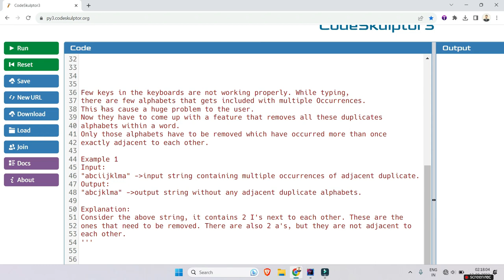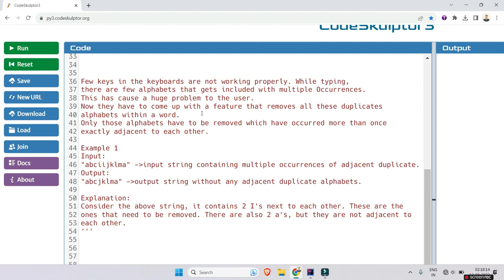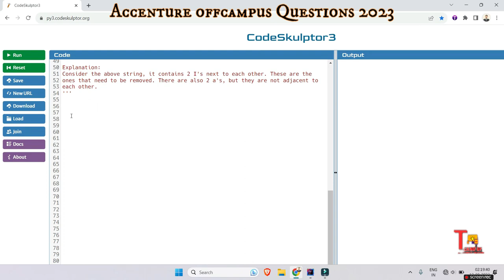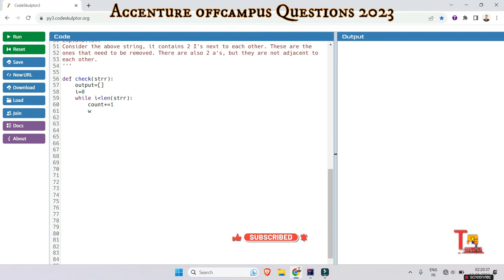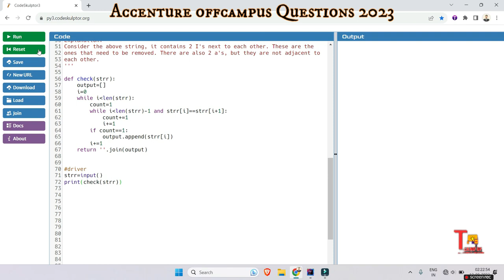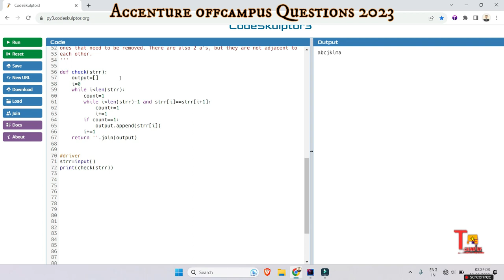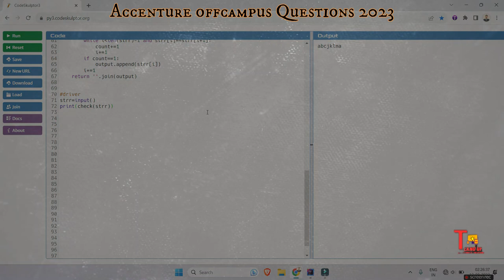12 August :- Accenture Assessment test 2023 || Accenture today coding questions & answers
29th June first Slot :- Accenture Assessment test 2023 || Accenture today coding questions & answers

In this video, we will be covering everything you need to know about the Accenture Assessment Test 2023. 💼💡 Whether you're preparing for Accenture's coding questions, communication assessment, or interview, we've got you covered with comprehensive answers and solutions. 📚🔍

☕💻 We will also delve into Accenture's previous year question paper and mock tests for a better understanding of what to expect in the upcoming assessments. 📝📈

Are you aiming to become a Packaged App Development Associate at Accenture? We have you in mind! Our channel features valuable insights and tips to excel in the Accenture basic programming solution and the Java test questions and answers. 💼🎯

🤝🔔 Let's embark on this learning journey together and unlock your potential for a successful career at Accenture! 🚀💪

Accenture coding challenges,
accenture online assessment test 2023
communication assessment test accenture 2023,
accenture cognitive assessment 2023,
accenture primer assessment 2023,
accenture assessment test 2023 pattern,
cognitive assessment test accenture 2023,
accenture assessment test 2023 slot booking,
accenture communication assessment 2023,
packaged app development associate in accenture,
accenture interview result 2023,
Accenture onboarding 2023,
accenture programming questions,
latest

Java | C | C++ | .NET | Python | Coding Tutorials | Technology